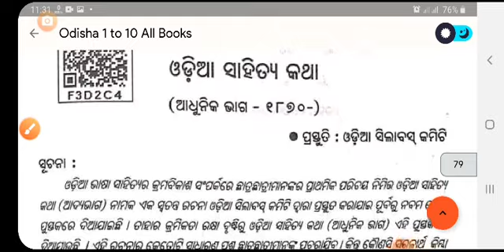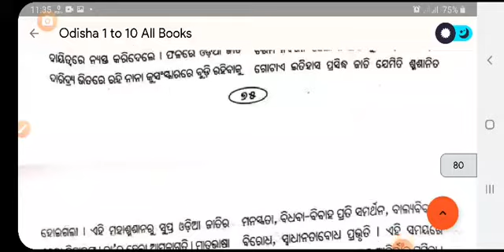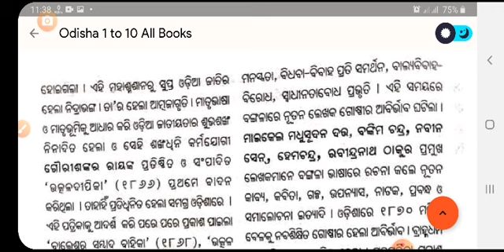ଓଡିଆ ସାହିତ୍ୟ କଥା ଭାଗ-୧ ଦଶମ ଶ୍ରେଣୀ FLO 2.2.2022